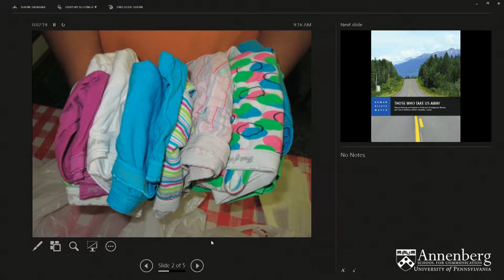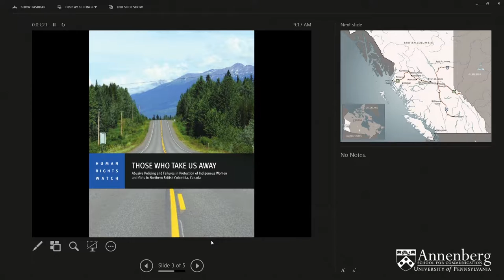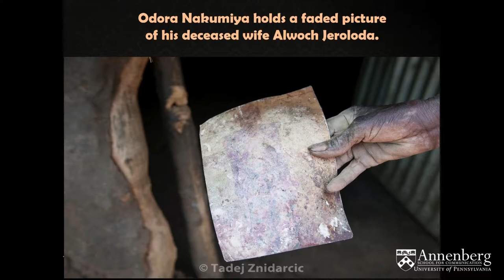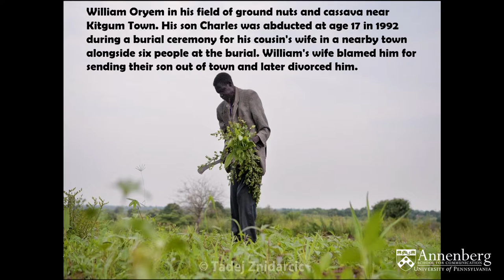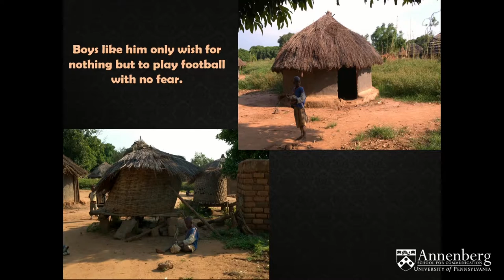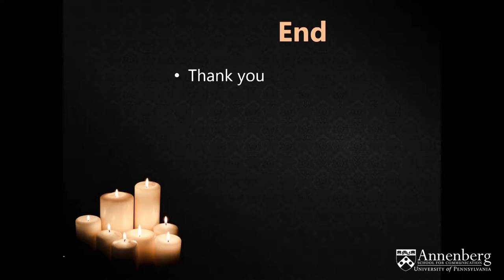Human Rights: Images, Trauma and Memories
This conference brings together academics, human rights practitioners, journalists, filmmakers and policy makers to examine the interplay between visuals and human rights. It seeks to address how, under which circumstances, and to what ends visual technologies and platforms shape the recognition and restitution of human rights claims.

The conference was organized by Sandra Ristovska and Monroe Price. It was funded by the Provost Interdisciplinary Seminar Fund at the University of Pennsylvania, the Annenberg School for Communication, the School of Social Policy and Practice, the Center for Global Communication Studies, the Scholars Program in Culture and Communication, Perry World House, Cinema Studies, camra @ Penn, Comparative Literature, the Center for Media, Data and Society at the Central European University, and the American Austrian Foundation.